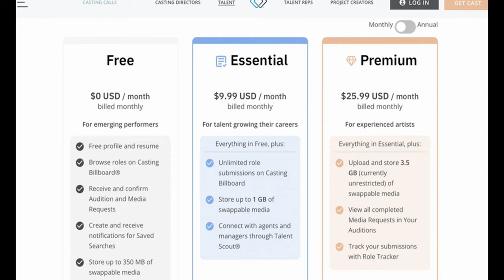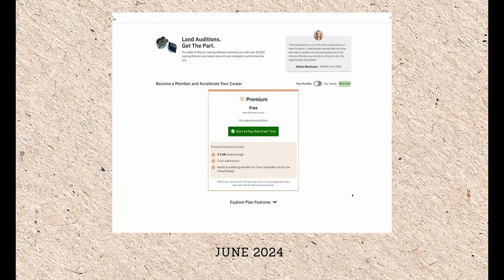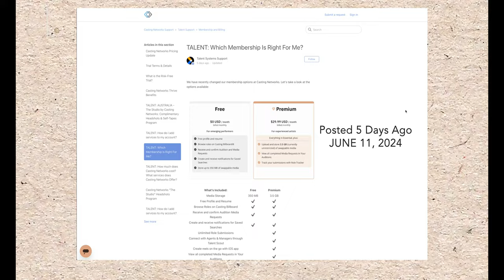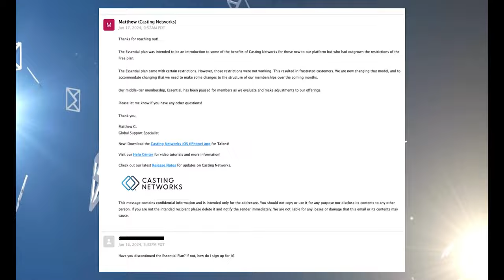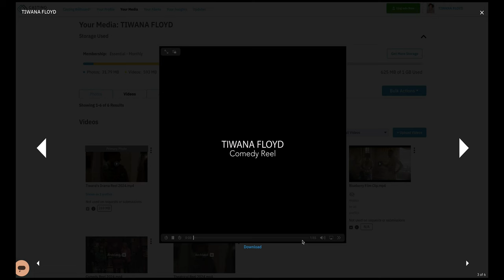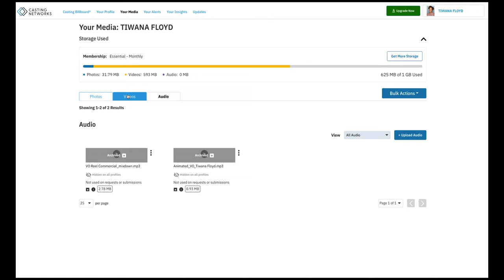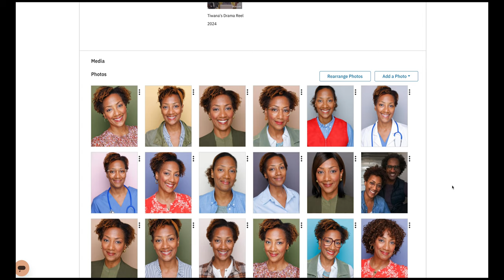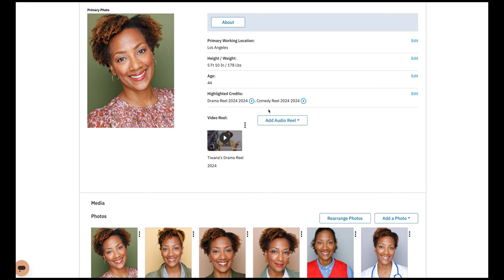The Smart Set-up for CASTING NETWORKS Basic & Essential Plans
In this video, Tiwana Floyd dives into the recent changes in Casting Networks rates and what they mean for actors. With the new three-tier plan model, actors are facing increased costs for uploading self-tapes and media storage.

Tiwana discusses
• How to navigate these changes
• Who needs a Casting Networks membership
• The ongoing class action lawsuit
• And practical tips on how to maximize the Free and Essential plans.

Watch till the end to see how she demonstrates how to save money using the Essential Plan as she shares her personal Casting Networks profile.

TIMESTAMPS
00:00 - Introduction
01:44 - New Casting Networks Rates Overview
03:14 - What I'll Discuss in This Video
02:30 - Who Needs a Casting Networks Membership?
05:00 - Class Action Lawsuit Against Casting Networks
06:11 - Detailed Breakdown of 3-Tier Plans
13:29 - Tips to Maximize Basic and Essential Plans
15:48 - Tiwana's Casting Networks Profile Setup
20:11 - Recap and Final Thoughts

RESOURCES
// Agent List PDF

My Favorite Journal EMSHOI